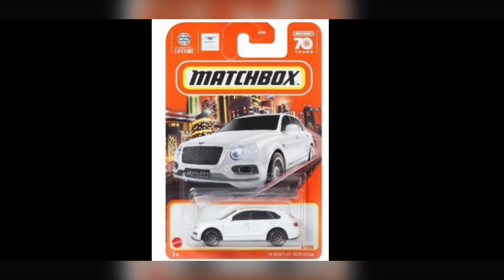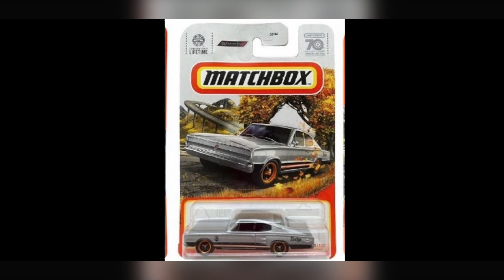New Matchbox cars￼!!